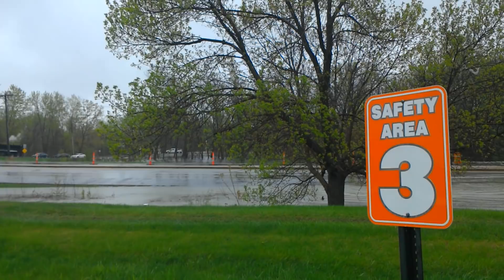Historic Record Breaking Flood on Mississippi River Part 1...April 30th 2019 1:14 pm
Become a patron and receive a TTWWL coffee mug... This is historic record breaking flooding happening on the Mississippi river in Davenport Iowa...Already at Major flood stage, the flood has a chance to break the record from 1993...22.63 feet...River levels are at 21.76 as of time of publishing...this is River drive...Car tries to go through doesn't make it. Semis have no problem..' Please Donate If You Can...God bless...